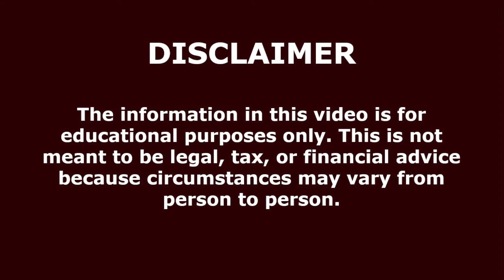How to Use Your Foreign Education Credentials in USA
Learn how to use your foreign education credentials in USA...